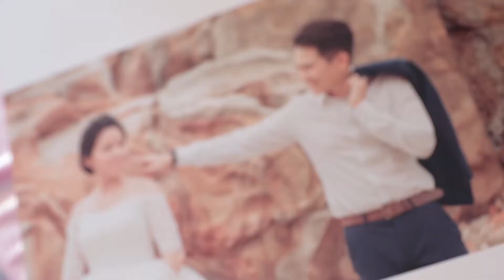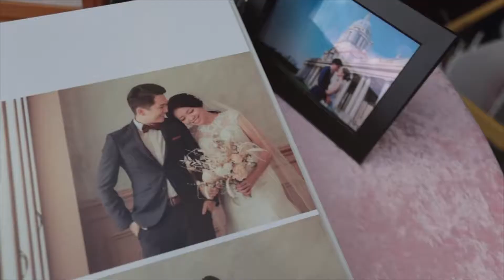Liang&Hsuan精華版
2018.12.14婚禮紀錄